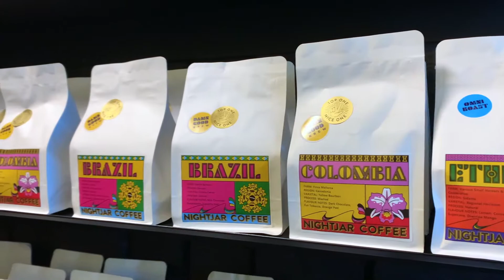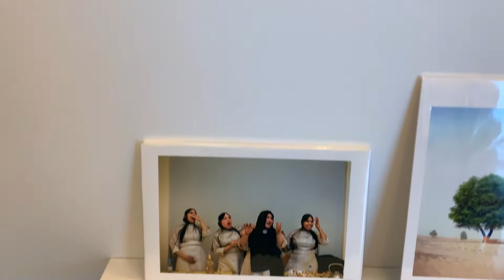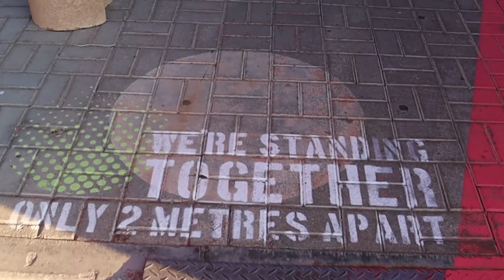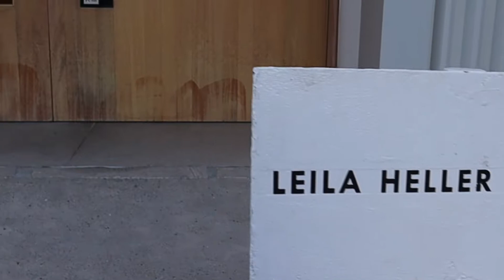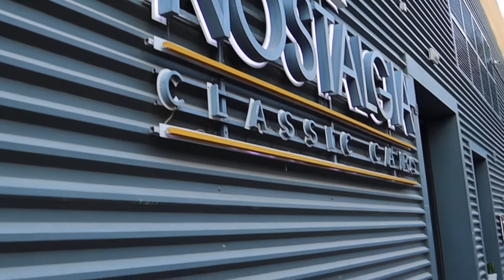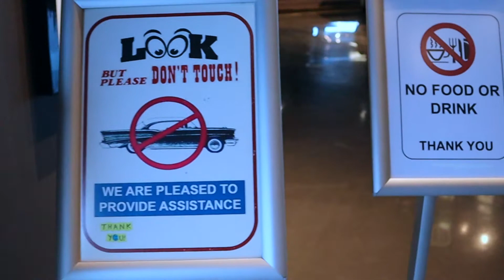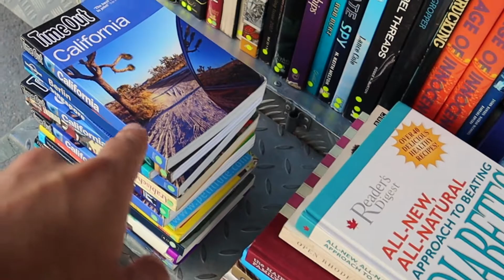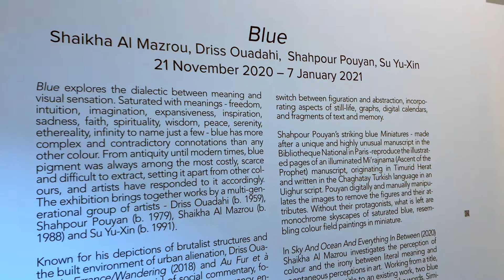Alserkal Avenue - Al Quoz, Dubai 🇦🇪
Alserkal Avenue is an arts and culture district in Al Quoz, Dubai. Started as an industrial unit with several warehouses, the community has now been transformed into a significant art and culture forum. The Alserkal District accommodates several houses for local and global artists, art galleries, museums, performing platforms, design studios and exhibition halls. The place is a perfect amalgamation of engineering and creative spaces and at present has more than 94 warehouses.